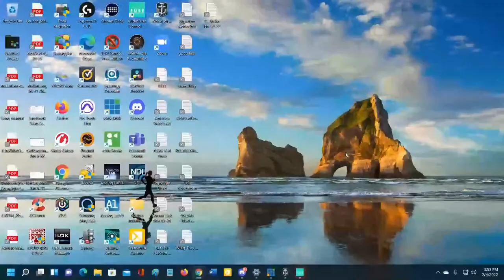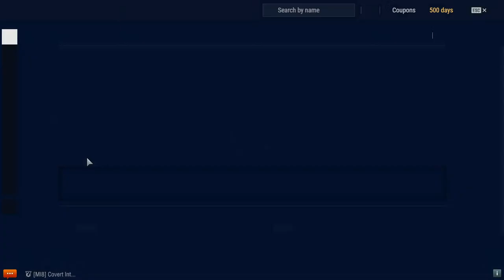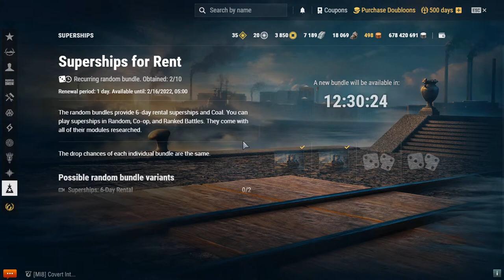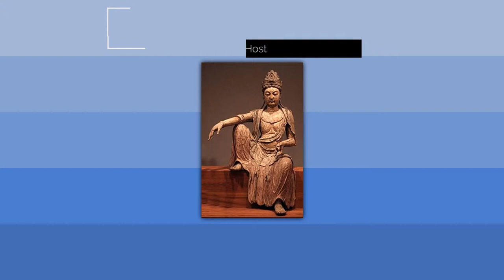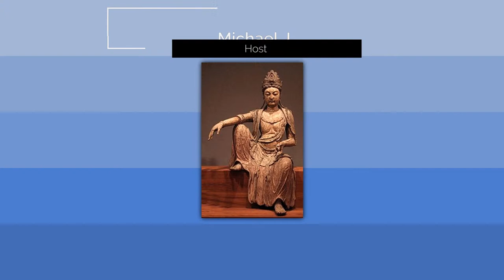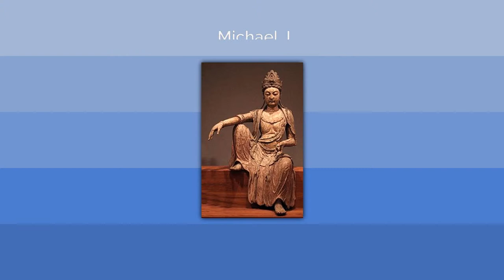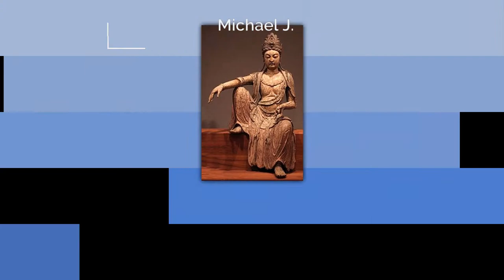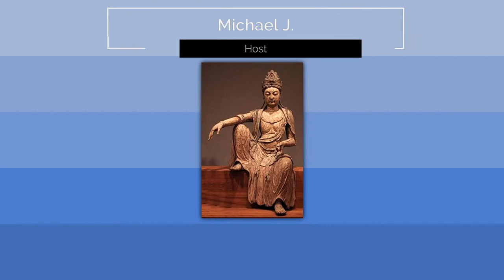World of Warships | WOWS with Michael J. aka Swifty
Opinion of host Michael J.